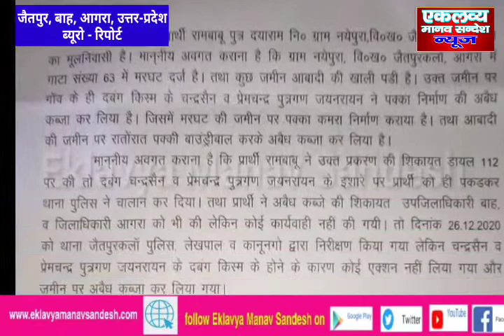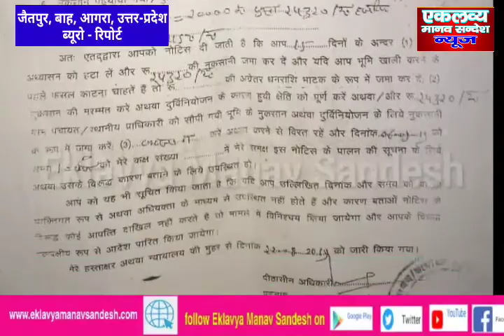SDM साहब: बाह के नया पुरा जैतपुर कलां में मरघट व आवादी की जमीन पर किस की शह पर हो रहा है कब्जा?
आगरा, उत्तर प्रदेश (Agra, Uttar Pradesh), Eklavya Manav Sandesh) ब्यूरो रिपोर्ट। SDM साहब: बाह के नया पुरा जैतपुर कलां में मरघट व आवादी की जमीन पर किस की शह पर हो रहा है कब्जा?
    हम केवल खबरची मीडिया नहीं हैं, हम सामाजिक क्रांति के लिए कार्य करते हैं, इसलिए ऐसे महिला पुरुष साथी जो हमारे इस अभियान में साथ दे सकते हैं, वे अपने काम के साथ साथ हमारे प्रतिनिधि बनकर भी कार्य कर सकते हैं। अब एक नई पहल के अंतर्गत एकलव्य मानव संदेश के साथ जुड़ने वाले हर व्यक्ति का खुद का विज्ञापन एकबार हमारी मासिक पत्रिका में छापा जा रहा है। जिससे आपको देेेश और दुनिया में जान पहचान मिल सके। (अधिक जानकारी के लिए अंत में दिये गए मोबाइल और व्हाट्स नम्बरों पर कर सकते हैं)

     एकलव्य मानव संदेश के प्रचारक, रिपोर्टर, ब्यूरो, ब्यूरो चीफ बनने पर आपको अपनी खबरों को प्रसारित करने के लिए प्रिंट और डिजिटल मीडिया के 10 प्लेटफार्म एक साथ मिल रहे हैं, जो इस प्रकार हैं-

1. एकलव्य मानव संदेश हिन्दी सप्ताहिक समाचार पत्र।

2. एकलव्य मानव संदेश हिन्दी मासिक पत्रिका।

3. गूगल प्ले स्टोर पर ऐप - Eklavya Manav Sandesh

8. फेसबुक पेज - Eklavya Manav Sandesh

9. ट्विटर - Eklavya Manav Sandesh और Jaswant Singh Nishad

10. टेलीग्राम चैनल - Eklavya Manav Sandesh

(पूरी जानकारी इसी खबर के अंत में दी गई है, जिनको किलिक करके आप देख सकते हैं)

 एकलव्य मानव संदेश हिन्दी साप्ताहिक समाचार पत्र का प्रकाशन 28 जुलाई 1996 को अलीगढ़ महानगर के कुआरसी से दिल्ली निवासी चाचा चौधरी हरफूलसिंह कश्यप जी (वीरांगना फूलन देवी जी के संरक्षक चाचा) के कर कमलों के द्वारा दिल्ली के सरदार थान सिंह जोश के साथ किया गया था।
  अब एकलव्य मानव संदेश साप्ताहिक समाचार पत्र के साथ- साथ अपनी मासिक पत्रिका भी प्रकाशित कर रहा है, जो अतिपिछड़ी जातियों के जन जागरण के कार्य में एकलव्य मानव संदेश के ही कार्यों को मजबूती के साथ आगे बढ़ाएगी।
    आप भी एकलव्य मानव संदेश मासिक पत्रिका को मंगाकर सामाजिक जागरूकता अभियान में सहयोग कर सकते हैं।  पत्रिका के सदस्य बनने के लिए आप इस समाचार के अंत में दिये गए नम्बरों पर सम्पर्क कर सकते हैं।
     एकलव्य मानव संदेश का डिजिटल चैनल भी है (पूरी जानकारी इसी खबर के साथ नीचे दी जा रही है) जो डिजिटल क्रान्ति के माध्यम से देश और दुनिया में सामाजिक जागरूकता के कार्य में एक जाना माना ब्रांड बनकर उभर रहा है।

आओ अब पत्रिकारिता के माध्यम सामाजिक एकता को मजबूत बनाएं..
  जिम्मेदार मीडिया की पहुंच अब सोशल मीडिया के अधिकांश साधनों के द्वारा देश और दुनिया के हर कोने में तक हो रही है, आप भी इसके साथ जूड़कर समाज को मजबूत और जागरूक कर सकते हो।

एकलव्य मानव संदेश की खबरें देखने के साधन-
1. गूगल प्ले स्टोर से Eklavya Manav Sandesh ऐप डाउनलोड करने के लिए लिंकः

यूट्यूब चैनल- 2 हैं

Eklavya Manav Sandesh

फेसबुक पर- हमारे पेज

Eklavya Manav Sandesh

 को लाइक करके

Jaswant Singh Nishad

एवं

Teligram chennal

आप हमारे रिपोर्टर भी बनने

और विज्ञापन के लिए

सम्पर्क करें-

जसवन्त सिंह निषाद

संपादक/प्रकाशक/स्वामी/मुद्रक

कुआर्सी, रामघाट रोड, अलीगढ़, उत्तर प्रदेश, 202002

मोबाइल/व्हाट्सऐप नम्बर्स